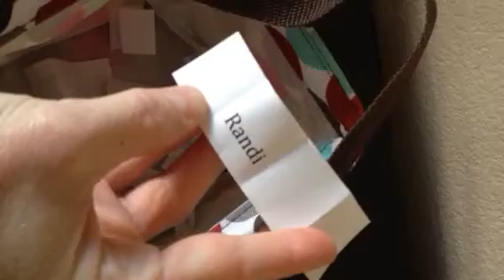Bottle thermal winner